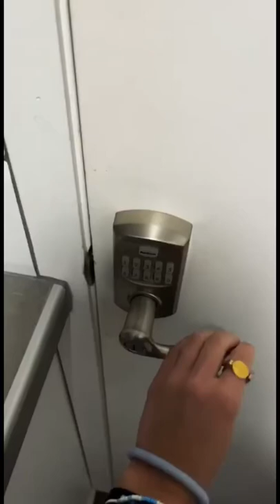When your dog looks like Dobby from Harry Potter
Credit: kendall_baugh